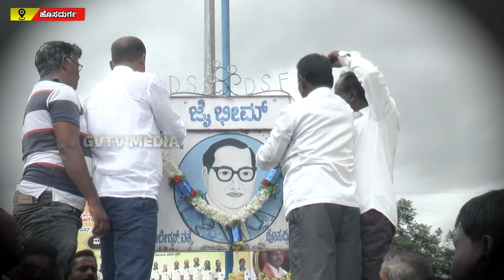ಹೊಸದುರ್ಗ-ಒಳಮೀಸಲಾತಿ ಜಾರಿಗೆ ಸುಪ್ರೀಂ ಕೋರ್ಟ್ ಆದೇಶ,ದಲಿತ ಸಮುದಾಯದ ಸಂಭ್ರಮ...GVTV